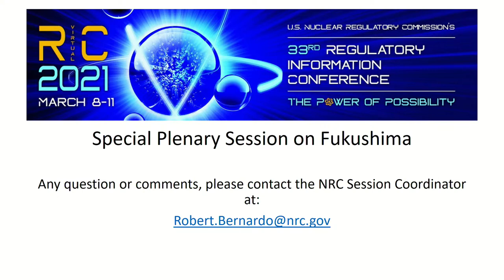RIC2021- Day 4 - Daily Preview and Special Plenary Session: Fukushima Decade Later